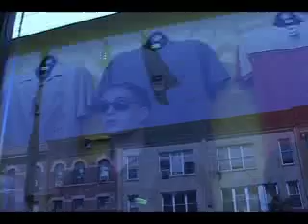Through Glass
hallucinatory journey through nyc